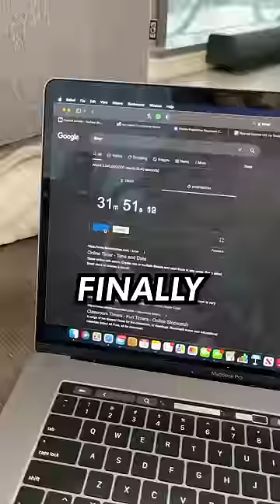CAN DOING 1000 CRUNCHES GIVE YOU A SIX PACK?💪🏻